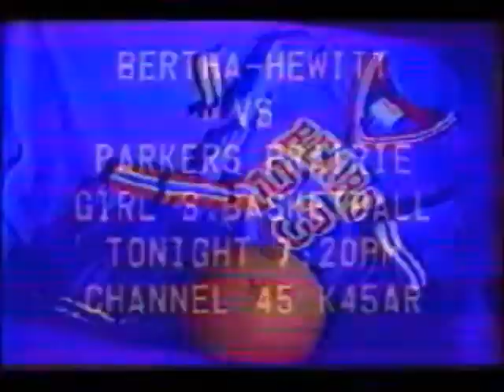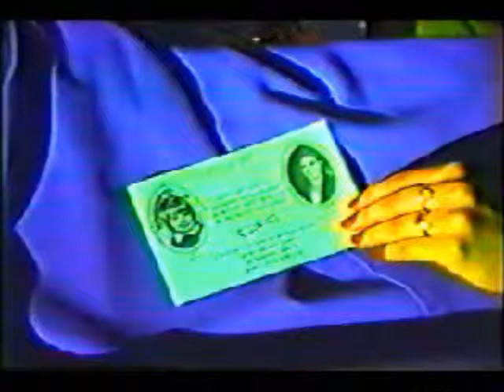BHHS 1992 - 93 Year in Review Part 2